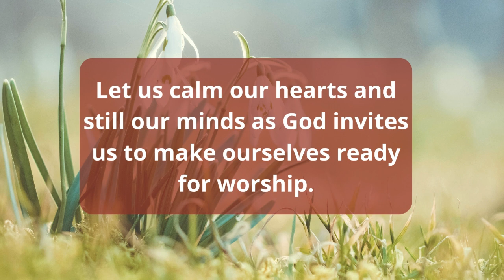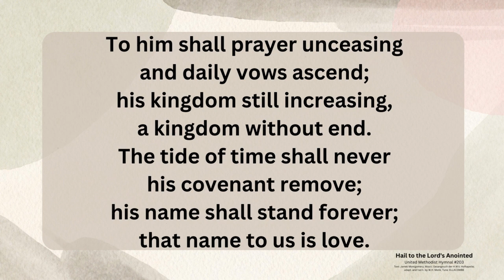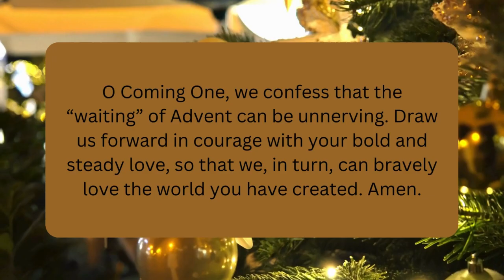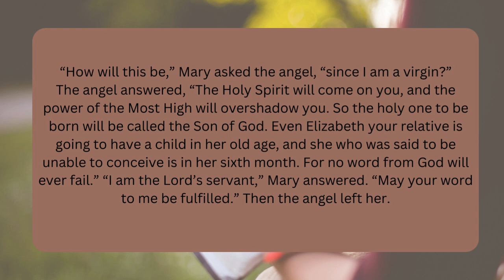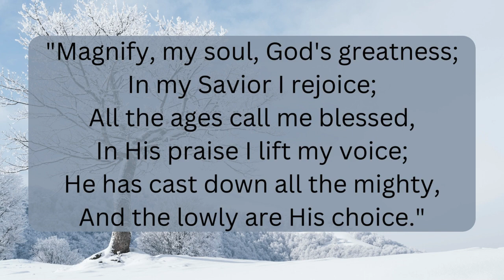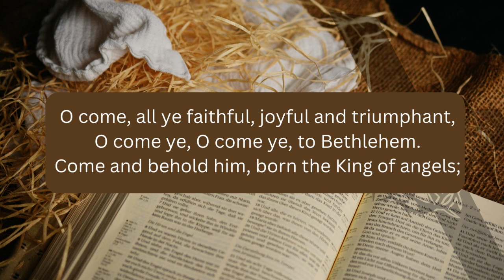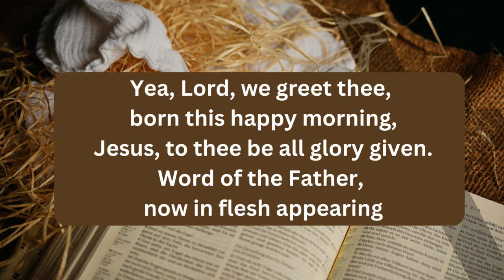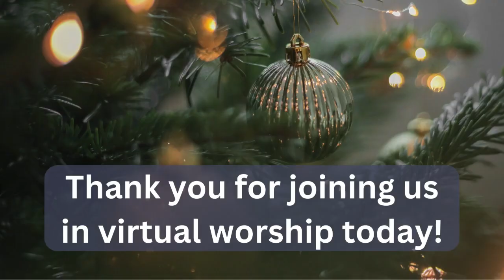12.24.2023 Sunday Worship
Join us on the Fourth Sunday in Advent, December 24 @ 9:15AM (EST) for virtual worship Broadway and Port Colden UMC's, congregations in the Greater New Jersey Annual Conference of the United Methodist Church.